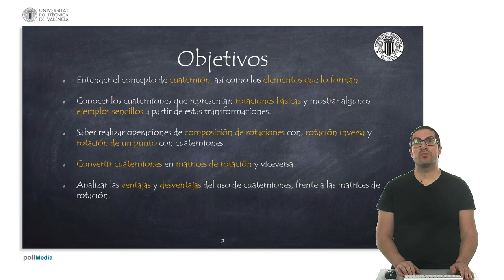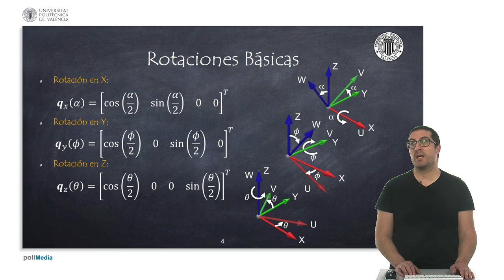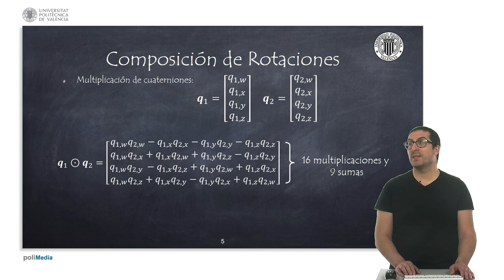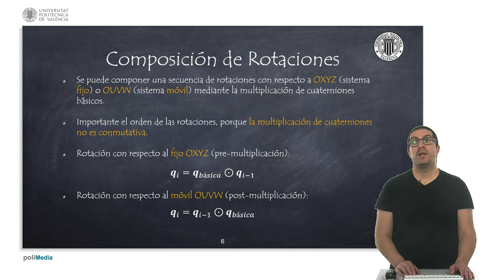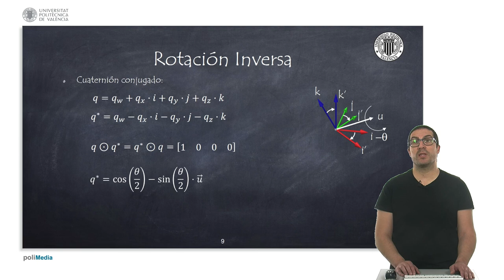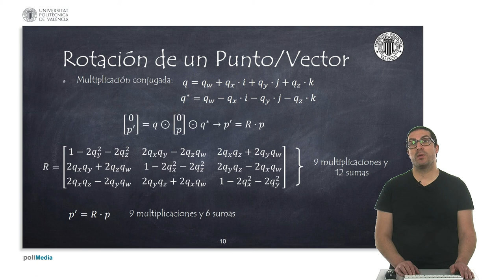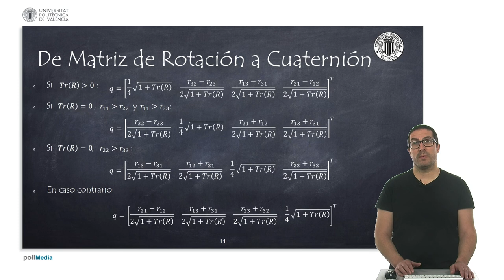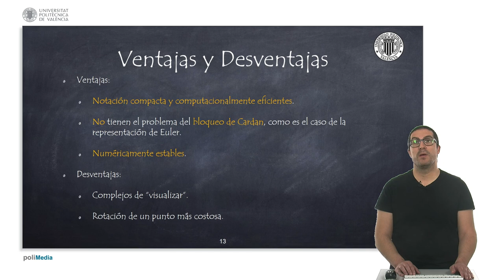Cuaterniones | Sistemas Robotizados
Este vídeo introduce los cuaterniones, un sistema de representación de la orientación 3D frecuentemente usado en robótica. Si quieres contribuir al desarrollo de tutoriales como éste
Este vídeo forma parte de un conjunto de video tutoriales sobre robótica usados en cursos de robótica en la Universitat Politècnica de València.